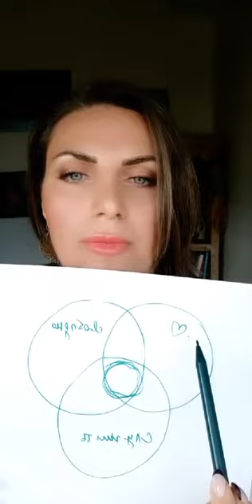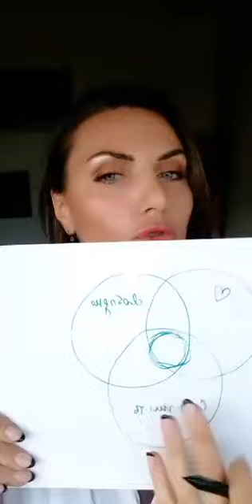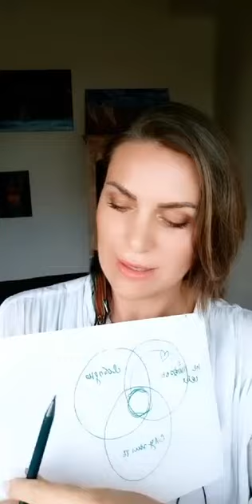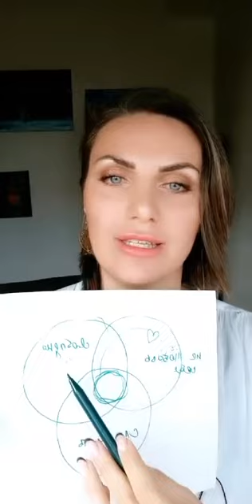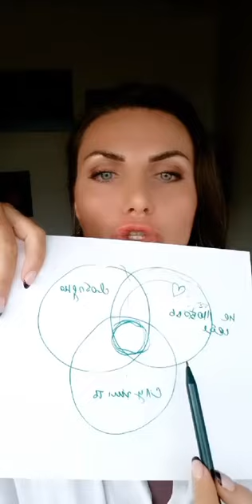🔴Эфир: 3 Шага К Самореализации |Простая Формула Как Найти Себя | Как Реализовать Себя? | Натали Леру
БЕСПЛАТНЫЙ РЕАЛИТИ-РЕТРИТ «СИЛА В ДЫХАНИИ»
🗓 1-5 мая
Я и Регина Гимранова, международный учитель йоги и медитаций, соберем 4-х участников на шикарной вилле на Бали, где проведем 5 мощных трансформационных дней.
Наша миссия — показать, как за счет осознанного дыхания и телесных практик вернуть себе себя и, как результат, заложить почву для роста в состоянии, деньгах и отношениях.

Каждый из вас может стать участником своего реалити и вместе с героями:
✔️ Освободиться от разрушающих мыслительных привычек и страхов
✔️ Избавиться от застарелых обид и блоков в теле
✔️ Соединиться со своей силой и взрастить свою самоценность

🎁 Сразу после регистрации вы получите 15-минутную дыхательную практику от беспокойства и тревожных мыслей
С нами уже 2.200+ человек — 2.200+ разных судеб, которые совершат свой прорыв уже этой весной 😍
Переходите по ссылке ниже и до встречи!

✅Приветствую, вас дорогие зрители! Делюсь прямым 🔴эфиром с инстаграм, где я рассказываю о том, как реализовать себя, как найти и раскрыть свои таланты и благодаря им начать зарабатывать.

Друзья, я всегда говорю, что каждый, кто хочет проживать счастливую и наполненную жизнь, нуждается в прокачке! Для которой в свою очередь нужно желание, мотивация и силы для того, чтобы совершенствоваться. И моя задача вдохновить вас на путь самопознания и поиска своего предназначения.

✅Смотрите этот эфир и вы узнаете, о 3 шагах к самореализации и поиску своего предназначения. 🧡 Задавайте ваши вопросы в комментариях, я на них с радостью отвечу.

✅Давайте помедитируем вместе, для этого переходите по ссылке, и смотрите видео:

КАК ПРОСТИТЬ ОБИДУ? АУДИО МЕДИТАЦИЯ ПРОЩЕНИЕ СЕБЯ

 АУДИО МЕДИТАЦИЯ ЛЮБВИ И БЛАГОДАРНОСТИ. АФФИРМАЦИИ БЛАГОДАРНОСТИ

АУДИО МЕДИТАЦИЯ ДУХОВНОЕ ИЗОБИЛИЕ. УСПЕХ. СВОБОДА И СЧАСТЬЕ | ТРЕНЕР ЛИЧНОСТНОГО РОСТА НАТАЛИ ЛЕРУ

♡♡♡♡♡ Натали Леру. Ваш проводник к сердцу ♡♡♡♡♡